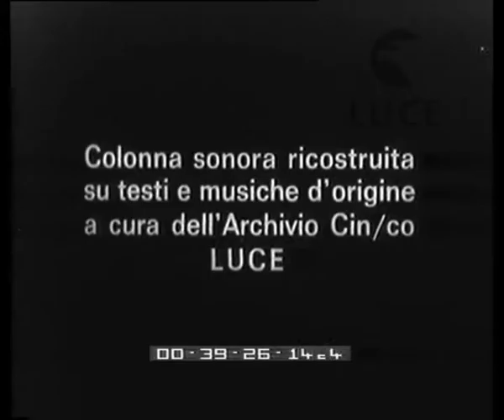La visita del ministro tedesco Von Neurath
Descrizione sequenze:una veduta dall'alto della città di Budapest e del fiume Danubio che la divide in due città ; il barone von Neurath passa in rivista l'esercito ungherese schierato ; il ministro degli affari esteri tedesco depone una corona di alloro al monumento dei caduti ungheresi ; von Neurath viene ricevuto nella residenza estiva del reggente Horty ; il ministro tedesco passeggia con il reggente ungherese per i giardini della villa ;